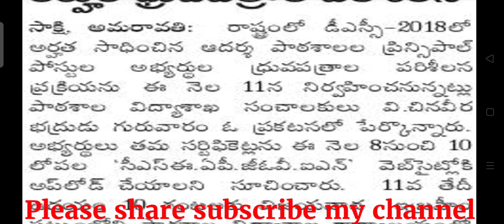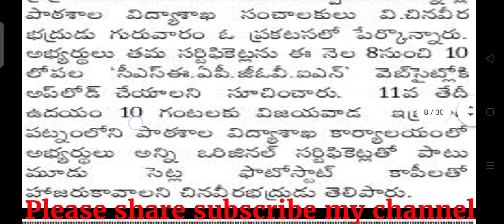డీఎస్సీ 2018 ప్రిన్సిపాల్ అభ్యర్థుల సర్టిఫికెట్ల పరిశీలన ఈ నెల 11. తర్వాత PET మరియు SA తెలుగు అభ్యర్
మరిన్ని లేటెస్ట్ అప్డేట్స్ కోసం ఈ వీడియో షేర్ చేయండి ఈ ఛానల్ సబ్స్క్రైబ్ చేయడం మర్చిపోకండి ధన్యవాదాలు